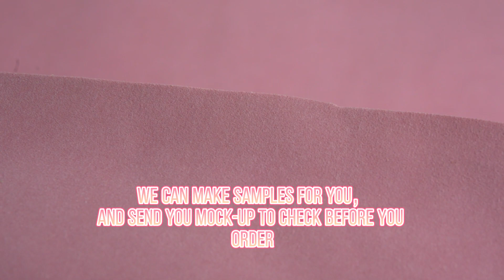Anti-mildew Synthetic Microfiber Ultrasuede Sofa Leather Material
By choosing WINIW microfiber suede leather for your sofa production, you’re not only investing in quality and comfort, but also in eco-friendliness. It requires less water and energy to produce, reducing its environmental impact.